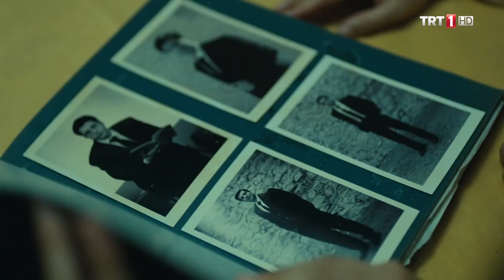Geçmişin izleri daha görünür oldu - Yedi Güzel Adam Özel Sahneler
Yedi Güzel Adam 1950’li yıllarda Kahramanmaraş Lise’sinde hayatları kesişen ve sonrasında birbirlerinden ayrılmayan yürekli şairlerin hayatını anlatıyor. Türk Edebiyat hayatına pek çok eser kazandıran şairlerin 1970li yıllarda Maraş’daki yaşamlarından kesitler sunan dizi, adını Cahit Zarifoğlu’nun Yedi Güzel Adam şiirinden alıyor. Izleyiciler bu diziyle, hayata karşı belli bir duruşu olan Yedi Güzel Adam hakkında bilgi sahibi oluyor. Diziyle şairlerin hikayelerinde, şiirlerinin nasıl can bulduğunu izliyor. Bir döneme de ışık tutan Yedi Güzel Adam dizisi yeni nesle önemli bir dönemin, edebiyat, kültür ve fikir insanlarını tanıtıyor…

Yedi Güzel Adam öyküsü, şairler memleketi olarak anılan Kahramaraş’da lise sıralarında yolları kesişen edebiyatçıların yaşamından yola çıkarak Maraş özelinde Türkiye’de kaosun zirveye çıktığı bir dönemini konu alıyor. Türk edebiyatına damga vuran Cahit Zarifoğlu, Erdem Bayazıt, Rasim Özdenören, Nuri Pakdil, Mehmet Akif İnan, Alaeddin Özdenören ve Ali Kutlay'ın hayatından kesitlerin yer aldığı Yedi Güzel Adam dizisinin hikayesi Maraş’da geçiyor. Şairlerin 1950’li yıllarda lise sıralarında başlayan dostluklarının 1970'li yıllara uzanan serüveni anlatılıyor. Adını Cahit Zarifoğlu’nun Yedi Güzel Adam adlı şiirinden alan dizide yedi genç arkadaşın edebiyatla başlayan ve edebiyatla devam eden dostluklukları işleniyor.